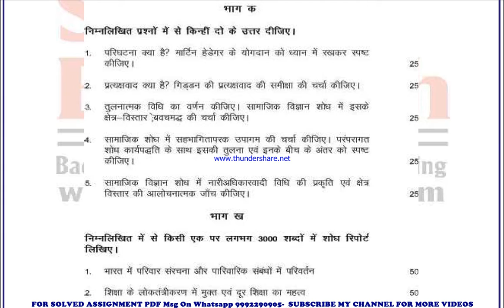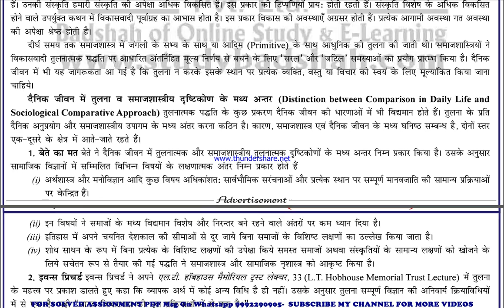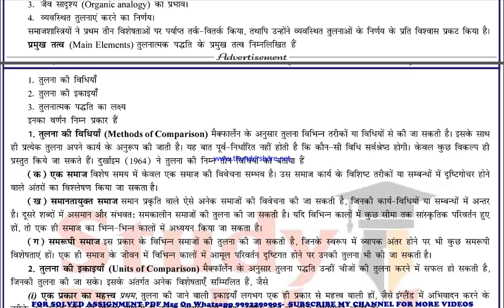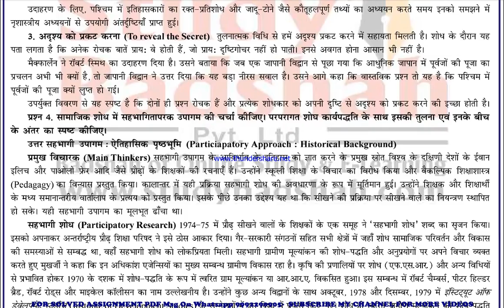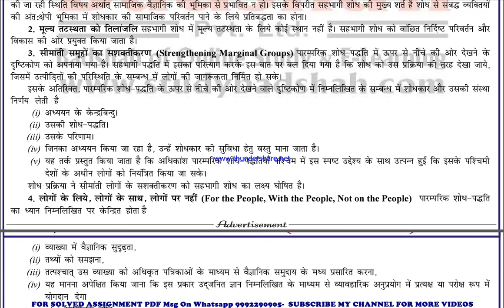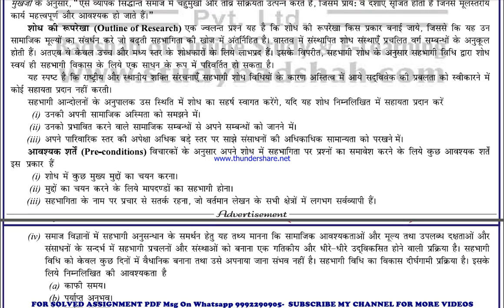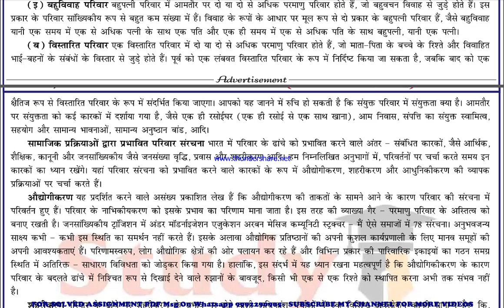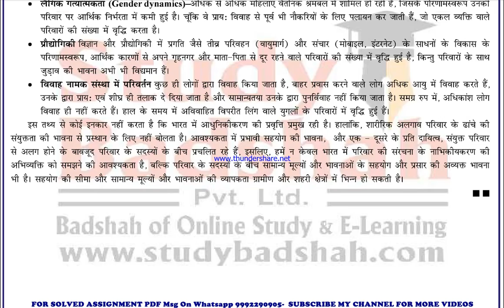mso 2 solved assignment 2022-23 in hindi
price-
bag-30rs

mso 2 exam how to study for ignou,
 exam mso 2 exam preparation preparation for,
gnou exams mso 2,
 ignou mso 2 exam preparation,